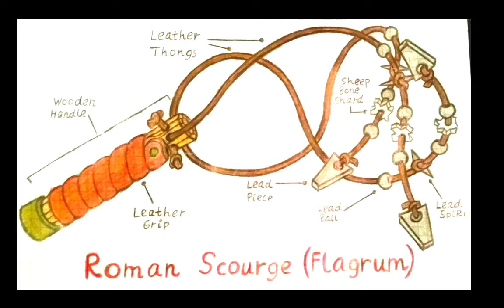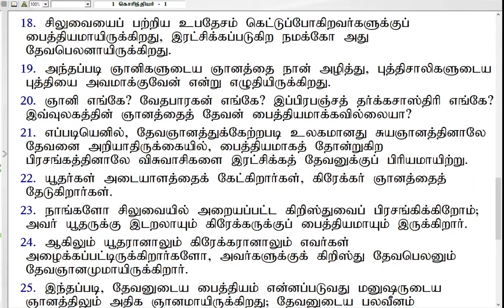சிலுவையின் பாடுகள் என்ன?